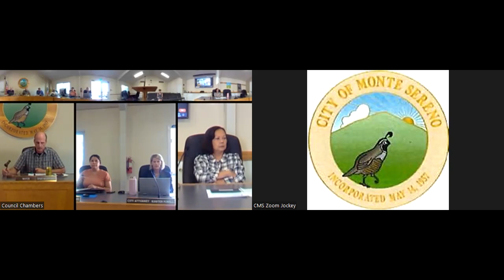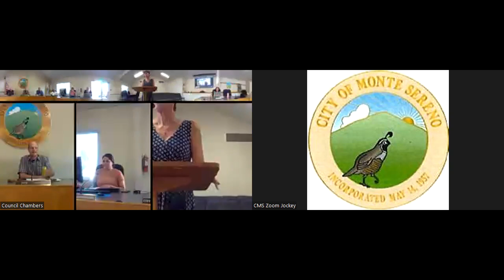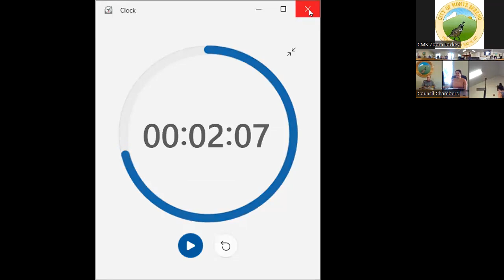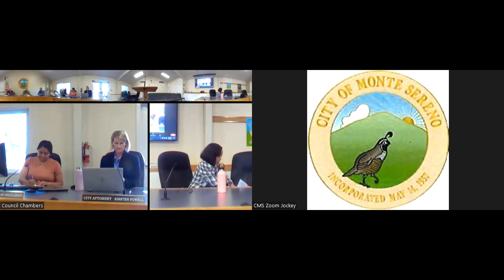Monte Sereno Special City Council Meeting - 09/10/2024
ROLL CALL
 PUBLIC COMMUNICATION REGARDING CLOSED SESSION ITEMS
 RECESS TO CLOSED SESSION
   PUBLIC EMPLOYEE EMPLOYMENT Government Code Section 54957(b)(1) Title: City Manager Staff Present: City Attorney
 CLOSED SESSION REPORT
 ADJOURN